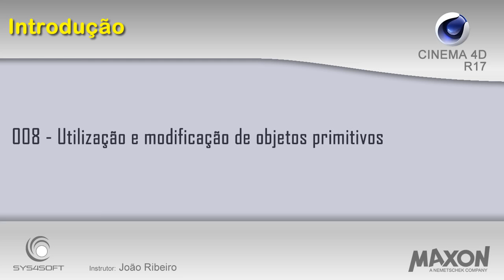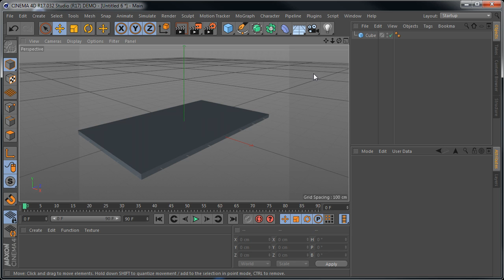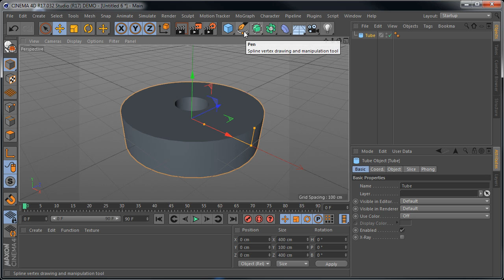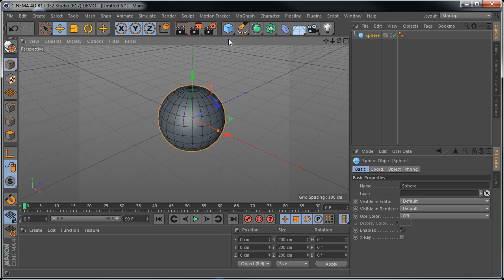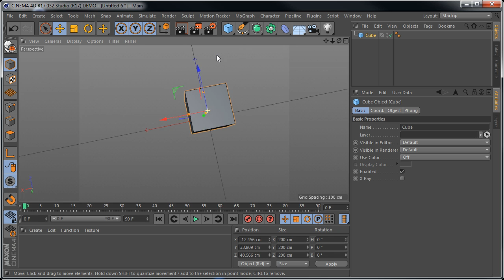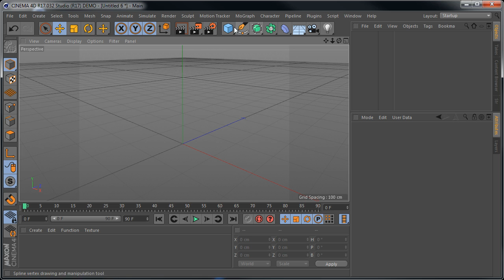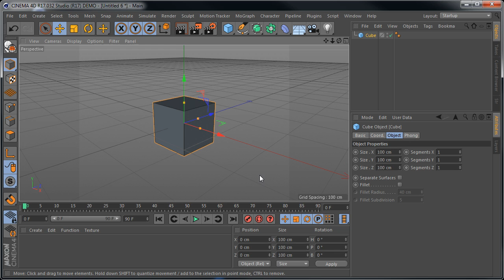008 C4D utilizacao e modificacao de objetos primitivos